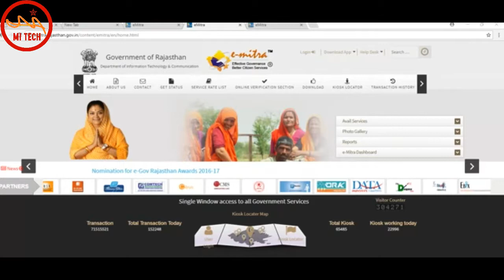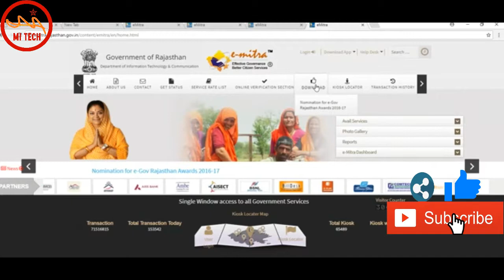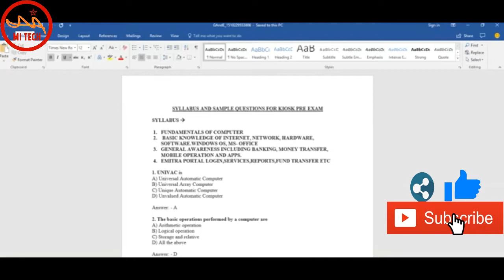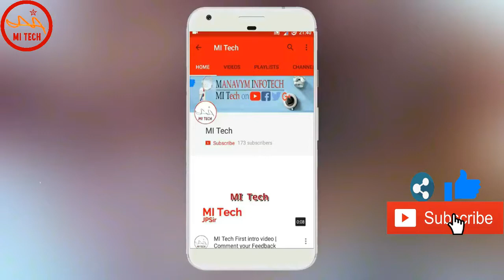E-MITRA EXAM में पास होना है तो देख लो यह Video | ई मित्र परीक्षा में पूछे जाने वाले प्रशन